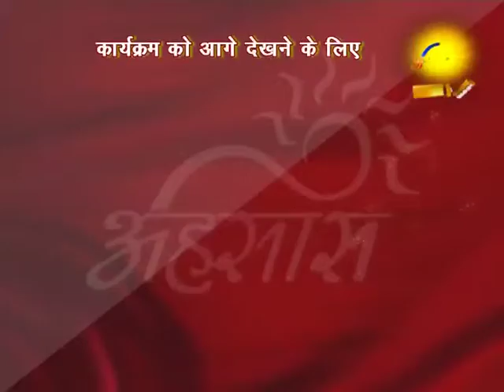SHRI RADHE RADHE VARSHA DEVI JI BARSANE WALI SHRIMAD BHAGWAT KATHA EP 6